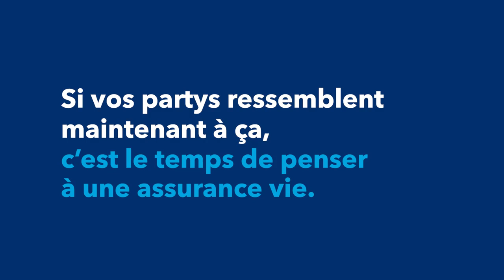La vie a changé un peu… même beaucoup.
À quand remonte votre dernier party? Votre dernière soirée endiablée? Au cas où vous ne l’auriez pas remarqué, la vie a changé un peu… même beaucoup. Parlez avec une représentante ou un représentant afin de trouver la meilleure assurance vie pour vous et votre famille.